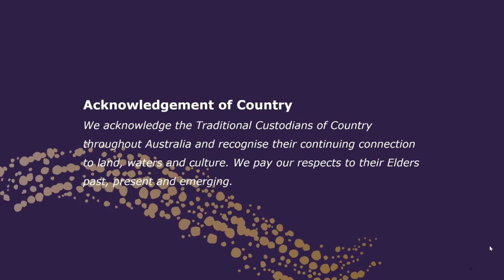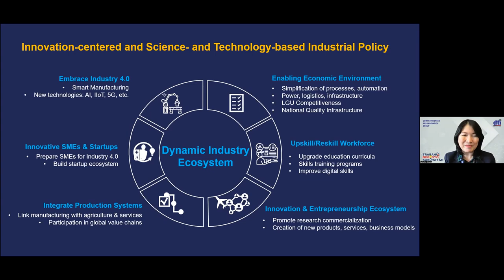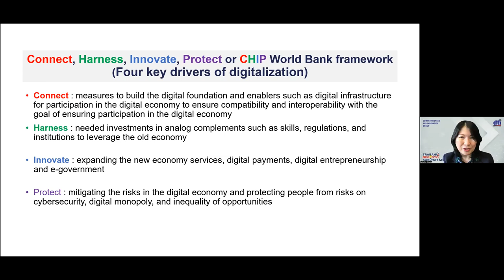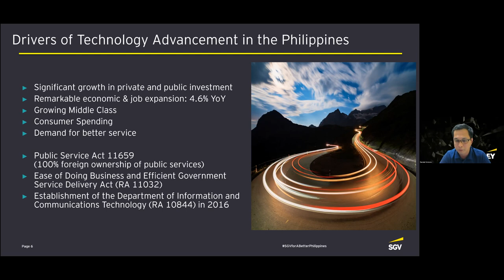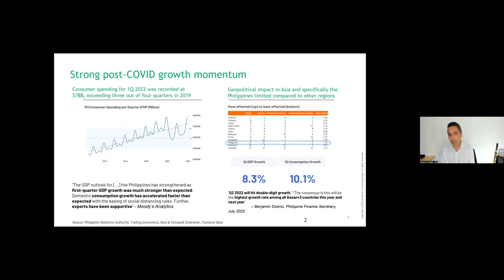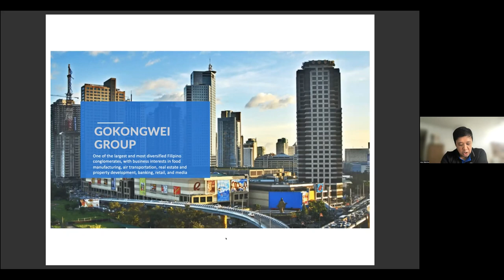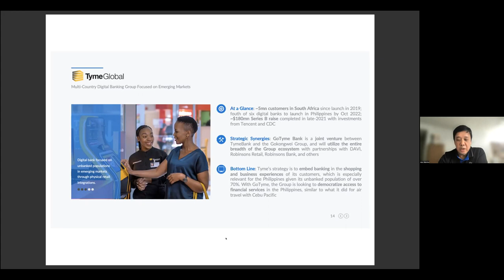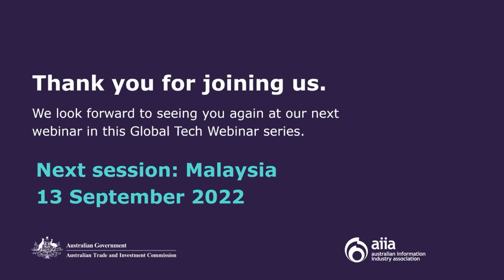Global Tech Webinar Philippines: Riding the Digital Revolution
This session focuses on the Philippines market. You’ll understand more about digitalisation opportunities in finance, logistics and manufacturing. Speakers will also cover why there has been unprecedented growth in digital payments and e-commerce.